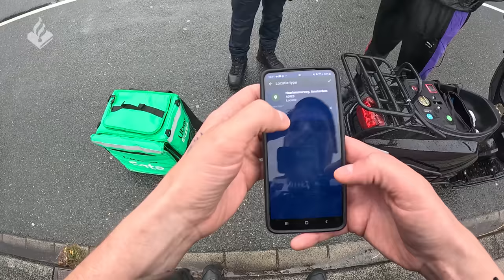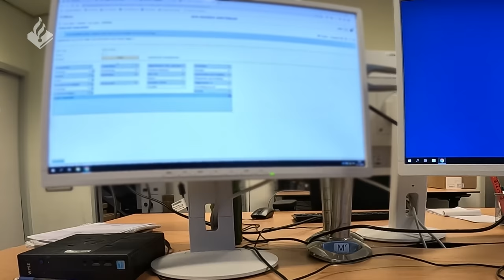Politie | Mishandeld | Ongeval | Man probeert over hek te klimmen | Amsterdam Nieuw-West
⇨ Post:
- Hoofdstraat 54
- 3972 LB Driebergen
- Afdeling communicatie